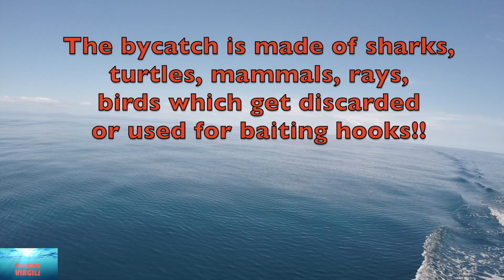Destructive longline fishing how it works. Comment fonctionne la pêche destructrice à la palangre .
Longline fishing may use a several miles long cable which is drifting on the sea surface with thousands of baited hooks...The bycatch is made of sharks, turtles, sea mammals, rays, sea birds which get discarded or used for baiting hooks!! This destructive fishing technic is wiping out fish population and by catch where it's working.
La pêche à la palangre utiilise un cable de plusieurs km de long qui dérive à la surface et qui est équipé de milliers d'hameçons. Les captures accessoires sont des requins, tortues, mammifères marins, oiseaux de mer, raies qui sont rejetés ou qui servent d’appât. Cette technique destructrice de pêche là où elle fonctionne, vide la population animale marine locale.